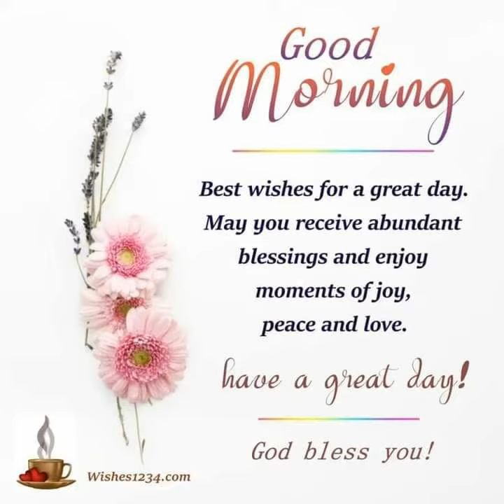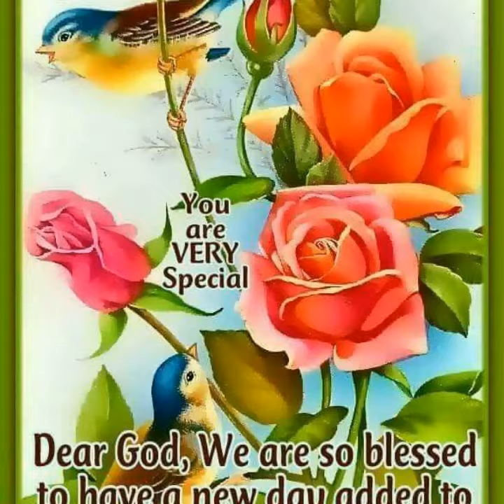🌿🌸🌿 good morning 🌿🌸🌿🌸🌿 have a beautiful day 🌿🌸🌿?🌸🌿 Happy Monday friends 🌿🌸🌿😘❤😘🌹🐕🐒🐶🐵